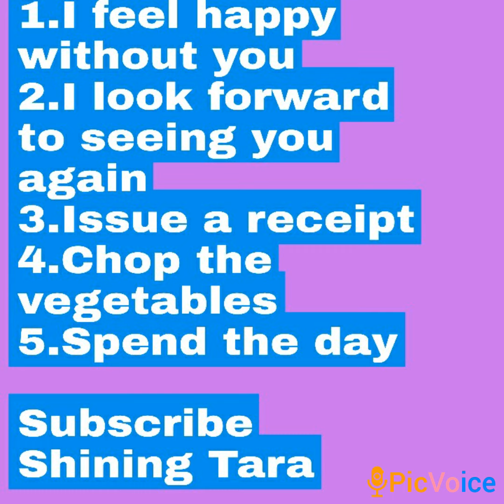Learn English Words Vlog 189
Jai hind!!!